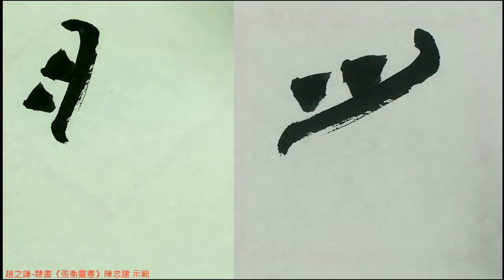趙之謙隸書16乃道之幹也道